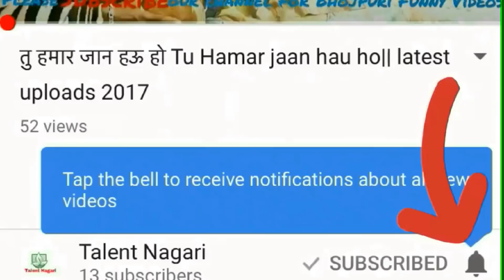सइया हमारे चाँद का टुकड़ा || भोजपुरी निर्गुन गाना || latest upload 2018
नमस्कार मेरे प्यारे दोस्तों
               हमारे यह कलाकार हीरामणि जी से हमारी टीम टैलेंट नगरी मिली फिर मनी जी से बोली कि चाचा जी आप तो बहुत बूढ़े हो गए हो आप कैसे गाना जाओगे उन्होंने बहुत मीठी सी आवाज में जवाब दिया कलाकारों की कोई उमर नहीं होती वो कभी भी कहीं भी कैसे भी गाना जा सकते हैं अपनी कला दिखा सकते हैं जब हमारी टीम ने उनका गाना सुना वो लोग हैरान रह गए क्योंकि हीरामणि जी बहुत ही सुंदर आवाज hai  इसलिए हमारी टीम आप सभी के लिए फिर मनी जी का गाना  आपके सामने प्रस्तुत किए हैं

भोजपुरी निर्गुन गाना :- सइया हमारे चाँद का टुकड़ा
निर्गुन गायक   :-  हीरा मनी व साथी
 Lyrics   :-  हीरा मनी

Full HD 1080P Bhojpuri Channel (Talent Nagari)
यह हमारा भोजपुरी Channel  *TALENT NAGARI* है हम चाहते हैं कि हमारे ईस channel में जो गाँव के talented लड़के हैं
उनको हमारे इस भोजपुरी channel में गाने का मौक़ा मिले और वह अपने हुनर को अच्छे से दिखा पाएँ!
भोजपुरी गानों को आप तक पहुचायें। हमारे टीम के सारे कलाकार नए है और प्रोफेसनल नहीं है. तो इनके गानो के सुर, लय और ताल में गलतियां हो सकती है. आप छमा करे. ये ऐसे लोग है जिनको म्यूजिक में रूचि है या उनकी हॉबी है. हमारी टीम इनके साथ मिलकर पूरा प्रयास कर रही है की अच्छा से अच्छा गाना आप तक पहुचाये.
यही हमारे channel की सोच है!
हमारे channel में जो जुड़े हुए उनको कोई भी हुनर हो कोई भी talent और अच्छी तरह भोजपुरी गाना गा सके तो हमसे संपर्क कर सकते है. हमारे किसी video के नीचे अपना comment,
अपना हुनर और प्रसन्। लिख सकते है
हम आपको कुछ ही दिनों में reply ज़रूर देंगे
ये हमारे channel का वादा है
आप लोग इस video को देखिए इसको share करीये।
गाँव के जितने ग़रीब talented लड़के लड़कियाँ हैं हम उनको अच्छा से अच्छा कलाकार बनाना चाहते हैं उनको आगे पहुँचाना चाहते हैं ।
यही हमारी TALENT NAGARI की सोचें हैं!!